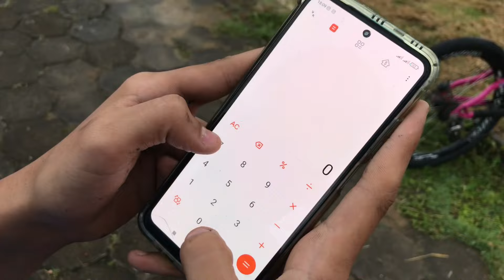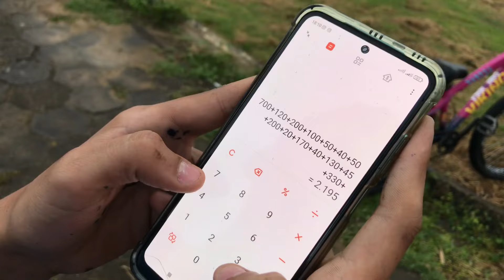🤑 OUTFIT DA VIKINGX TUFF 25 🤑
Meu Instagram : @davimendes2003_